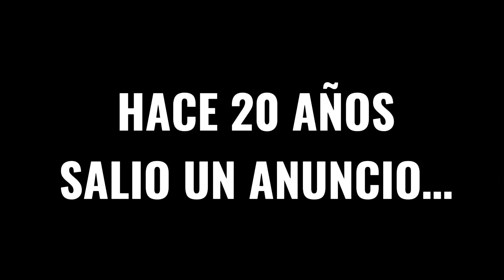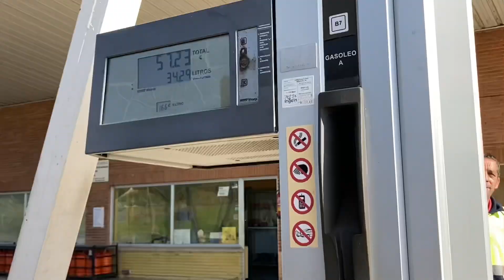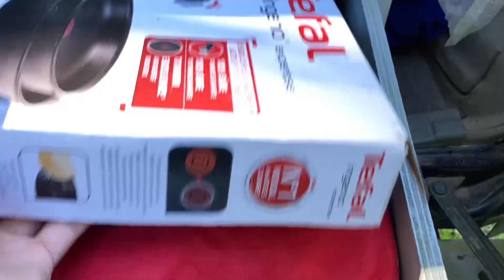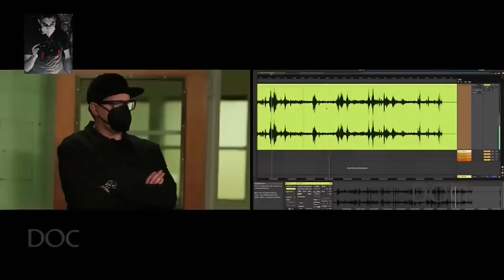MI VIDA EN UN 4X4‼️NISSAN PATROL GR Y61 CAMPERIZADO🏕️CAMPER TOUR 🏕️ VAN TOUR VLOG PLAYA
En este nuevo video os vamos a enseñar como tenemos camperizado este majestuoso Nissan patrol gr y61 2.8 modelo corto 3 puertas.

Esperemos que saqueis muchas ideas y disfruteis del mini vlog playero,  y del van tour off road, un abrazo